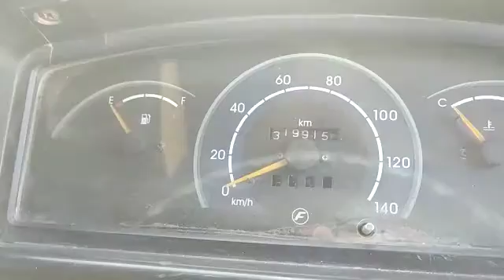2010 FORCE Trax Toofan Ongole